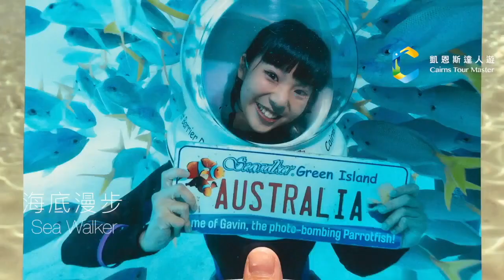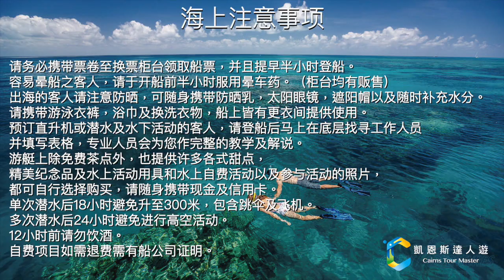凱恩斯達人遊-綠島一日遊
綠島：

大堡礁上唯一擁有的熱帶雨林和珊瑚礁共存的天然珊瑚島嶼。
美麗的綠島坐落在世界七大自然奇跡之一的海洋公園裡面，是一座有6000年歷史的天然珊瑚島嶼。
從凱恩斯出發，僅需45分鐘，大堡礁船隻將帶您進入一個熱帶雨林與珊瑚礁共存的世界，讓您感受這兩大世界自然奇跡碰撞之後形成的熱帶雨林珊瑚島——綠島。
無論您是尋求體驗冒險刺激的水下活動，還是希望在島上輕鬆愜意的與家人共度一天美好的時光，綠島一日遊都將實現您的願望。在綠島也能體驗直升機飛行，從低空一覽其壯闊美麗哦！